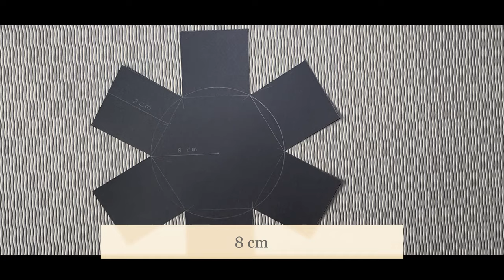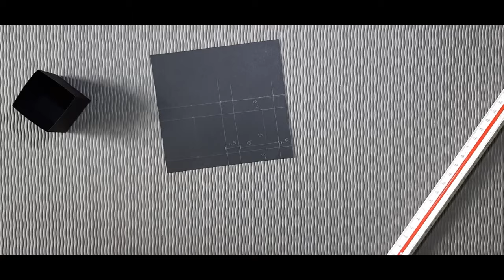Hexagonal Explosion Box/Explosion Box/ Full Tutorial